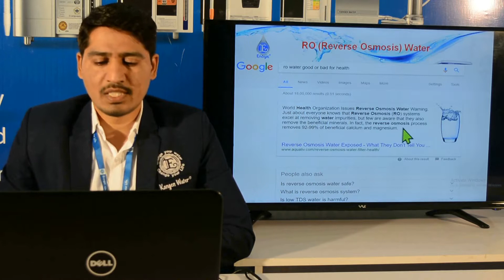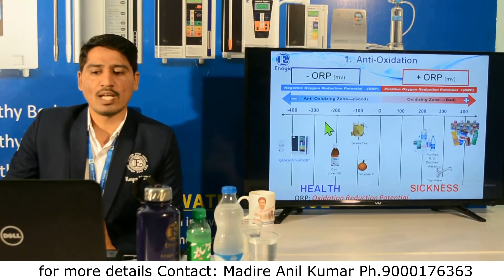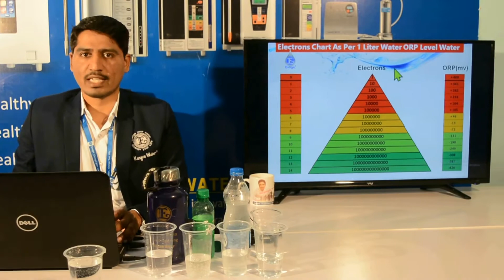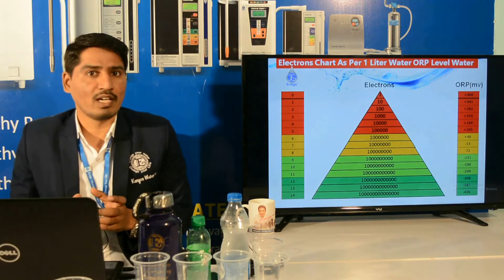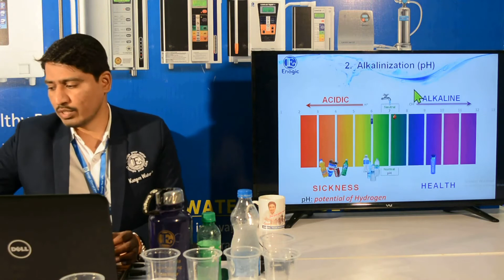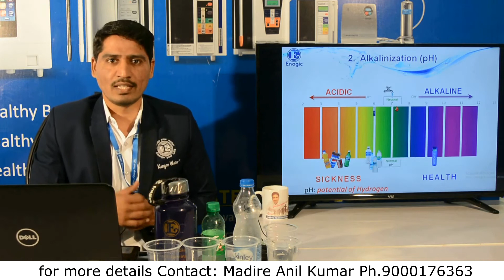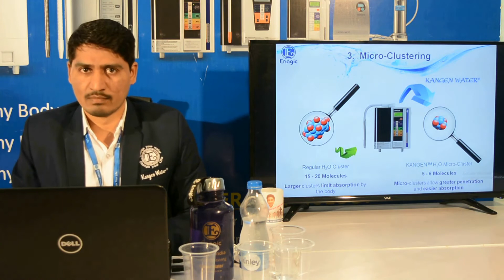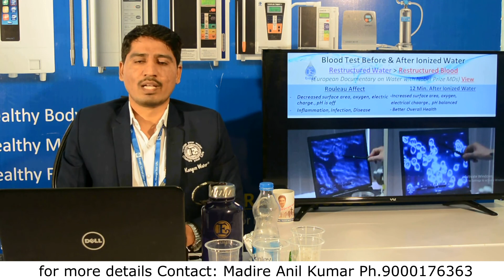Kangen Water Short Demo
In this presentation Kangen Water is delicious water created from innovative water technology by Enagic from Japan. These Devices not only filter your tap water, but also produce Ionized Alkaline and Acidic waters through Electrolysis.